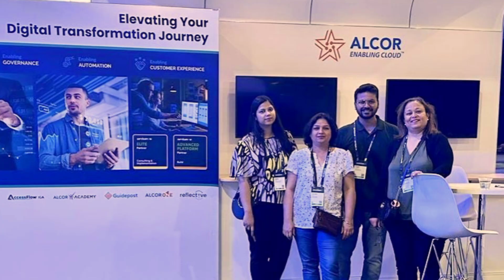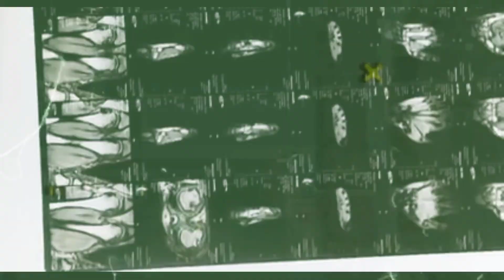মৃত মানুষকে আবার বাঁচিয়ে তোলার প্রচেষ্টা😱 |বিজ্ঞানের পাগলামি ||Cryonics || Alcor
Dear friends, in today's video we will know how science is trying to revive dead people through cryonics. What is cryonics and how can dead people be brought back to life through cryonics method.